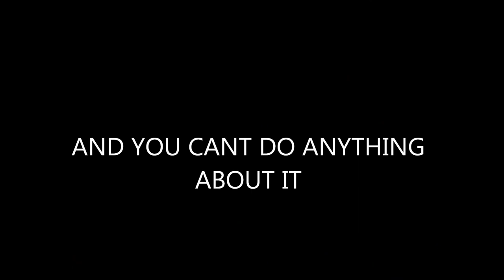TRAILER (the demon inside).wmv coming soon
me and mel and kristina have been working on this movie for awhile hears the trailer, its not the best we r not pro actors xd